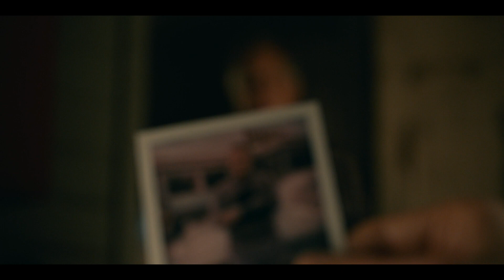🏚️ FROM: La Serie | Temporada 2 Capítulo 6 'LOS MONSTRUOS MUEREN' | Resumen del 2x06 (Season 2)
✳️  Resumen en español del episodio 6 de la temporada 2 (2x06) de From, la serie de MGM+.